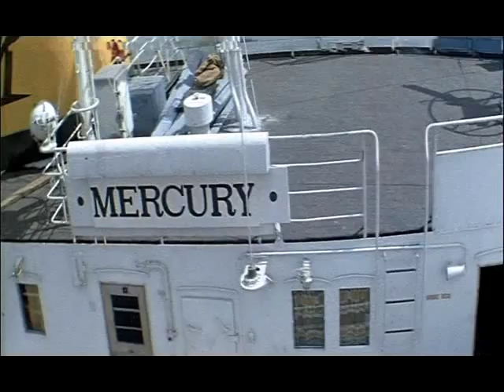Pirates del siglo XX - espanol subtitulos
Actores:
Talgat Nigmatulin
Nikolay Eremenko
Petr Velyaminov